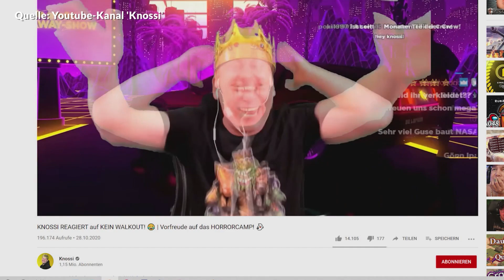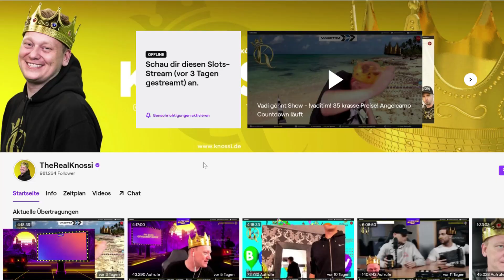Horrorcamp: Knossis Halloween-Livestream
Der Streamer Knossi lädt zusammen mit Rapper Sido zum Horrorcamp über Halloween ein. Vom 30.10. bis 1.11. sind die beiden, sowie Manny Marc und Youtuber Sascha Hellinger in einem Geisterhaus eingesperrt. Die Zuschauer können live abstimmen, was geschieht.